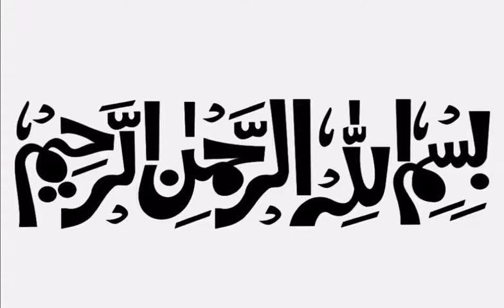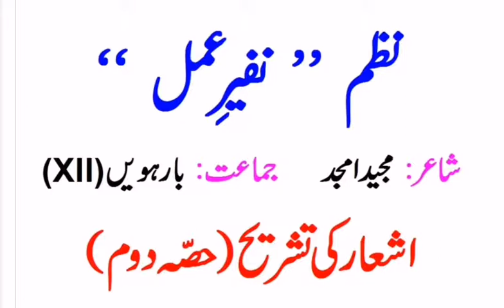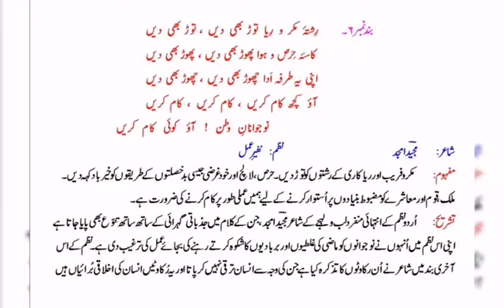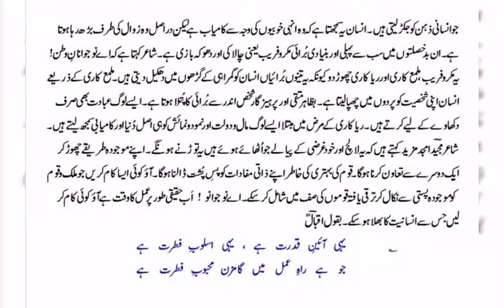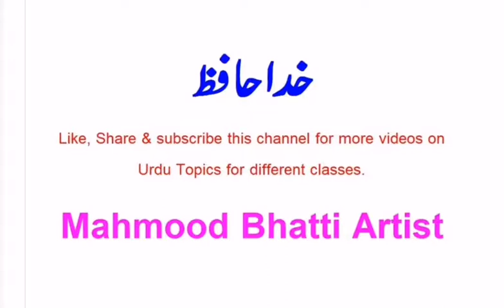Urdu Class 12th, Nazm "Nafeer e Amal", Ashaar ki tashreeh, Part-II, FBISE & KPK Boards